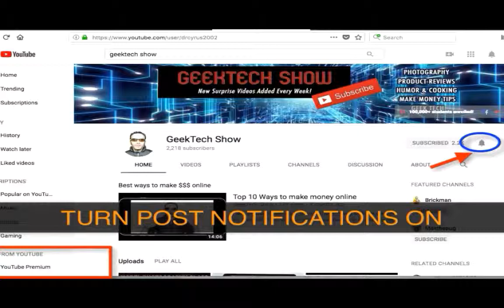CBD Oil Affiliate is it Profitable? Find out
In this video you will learn if it is profitable to be make money as CBD Affiliate or too late to jump into this train. To learn more about CBD watch my video below...